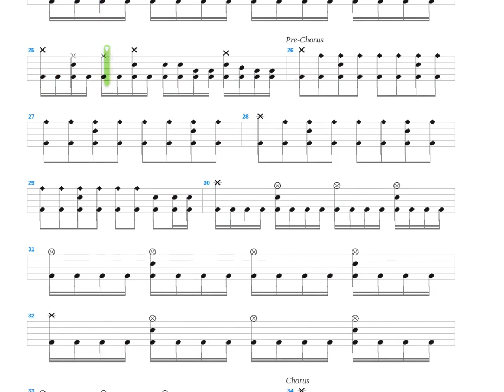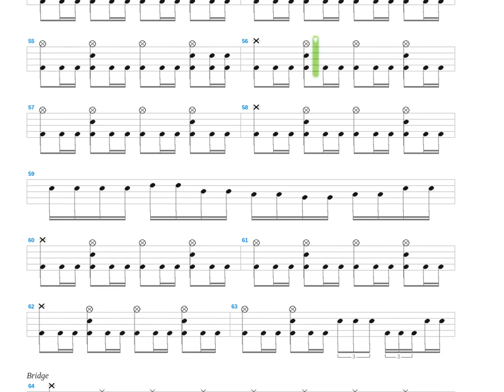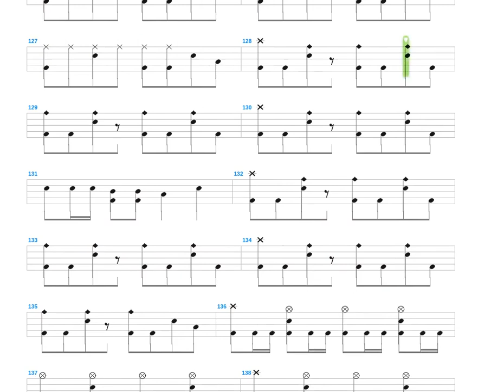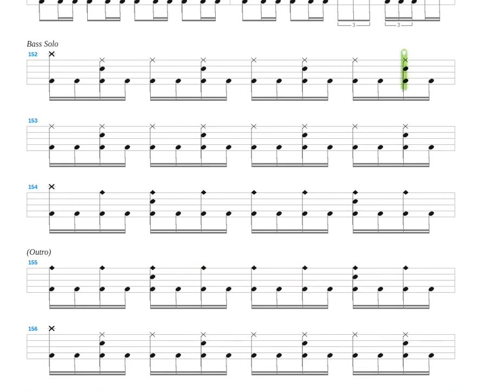Infinite Rage + Ater Letum + Drum only + Drum tab